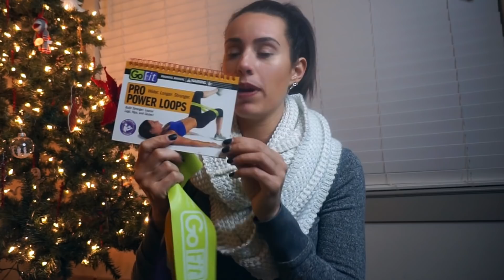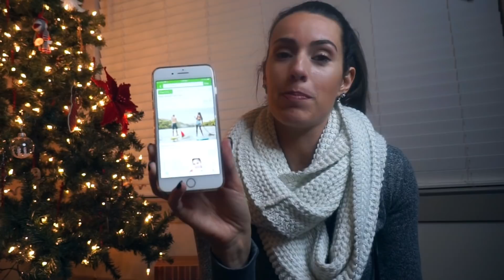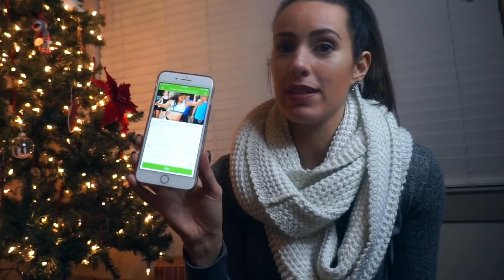Gifts For Your FIT Friends (or Yourself) for Under $20 | The 12 Days of FITmas EP 4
Welcome to Episode 4 of the 12 Days of FITmas! In this episode I am sharing 4 different gifts that I think every fitness- loving lady (and even some who don't) would enjoy. All 4 of the ideas I share are under $20. Maybe you'll even want one or two for yourself. I hope you enjoy. See you on the 5th Day of FITmas!
Love and Lift,
Mandy Nicole

90 Degree by Reflex Leggings

Go Fit Pro Power Loops

   Code "Mandy" saves you an extra 20%

I Currently offer both Lifestyle Fitness Coaching and Bikini Prep Coaching.

using code "MANDY"